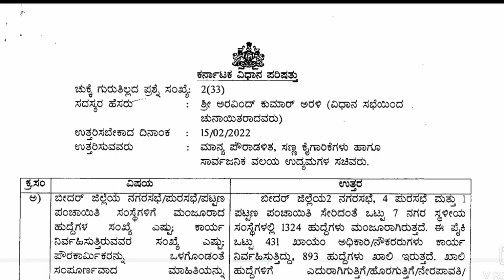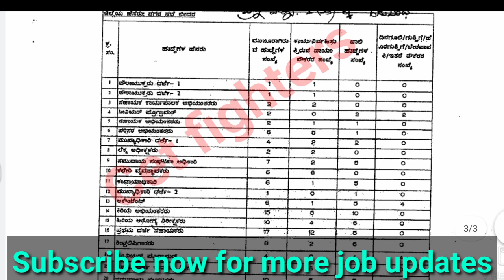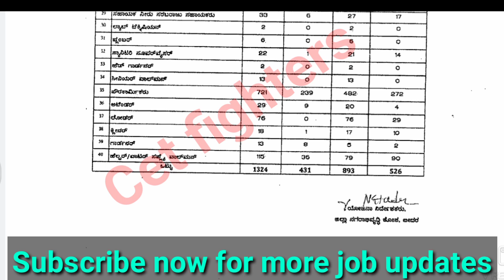893 ಪಟ್ಟಣ ಪಂಚಾಯತ್ ಬೃಹತ್ ಅಧಿಸೂಚನೆ | Karnataka RDPR Jobs | ಕರ್ನಾಟಕ ಪಂಚಾಯತ್ ರಾಜ್ ಹುದ್ದೆಗಳು 2022